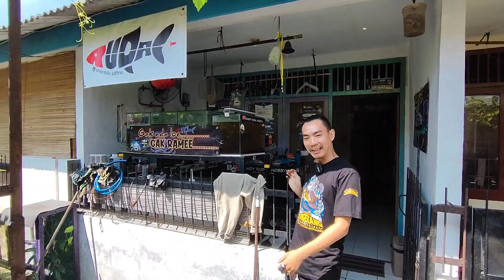Channa Maru Red Pangkalan Bun Buluh Kecil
Hallo Freennn...
Ayooo siapa cepat aja Freennn stock terbatas
kirim² minimal 2ekor

minat langsung WA aja
Jakarta Selatan, Peninggaran Barat 2

Nonton juga Link Video gw di bawah Freennn😍